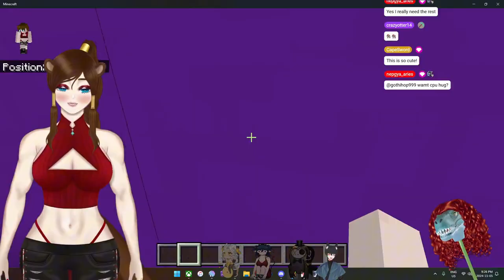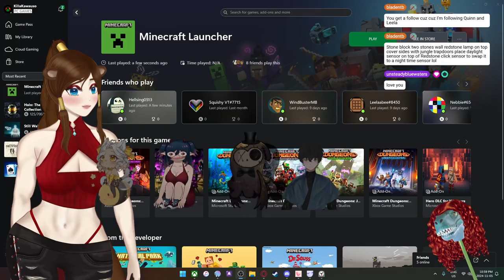Minecraft Build Off With Friends!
Playing some Minecraft with @LeelaaBeeVODS @Small_QuinnLIVE @WindBusterYT !

BlueSky: @killakawauso.bsky.social